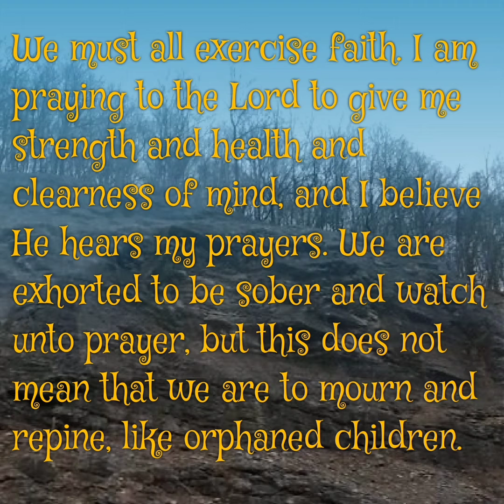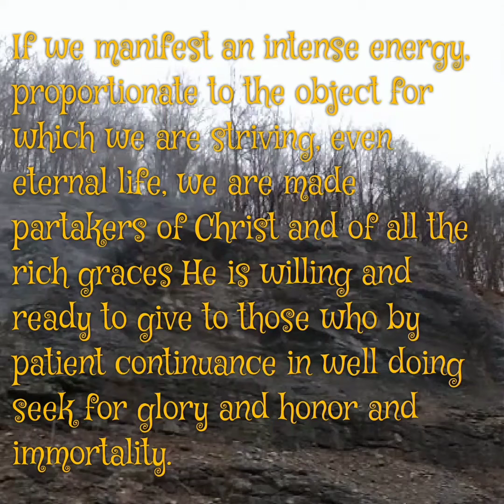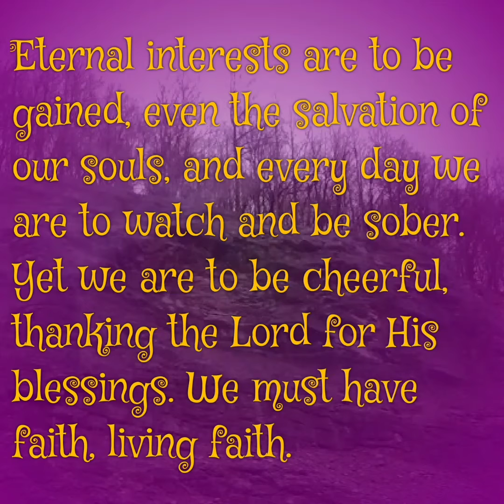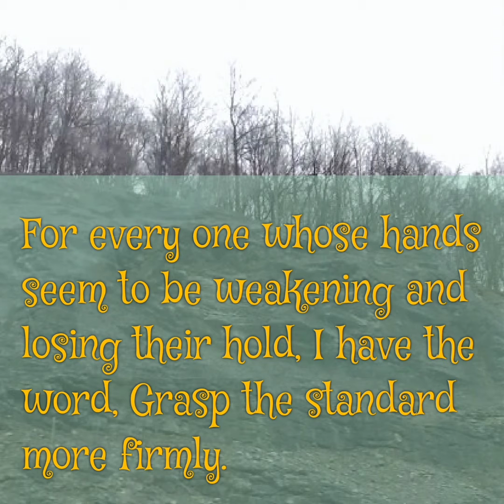“Steadfast Unto the End”, June 13